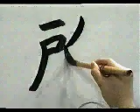Este es de los KANJI mas usados en Japonés | GAMBATEANDO - Japones Para Todos con Teshimide 深い日本語